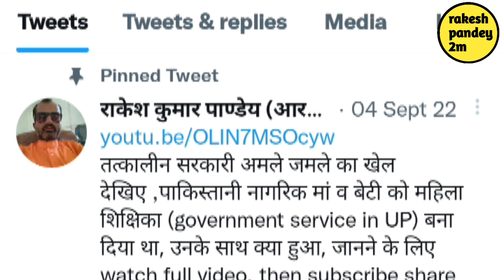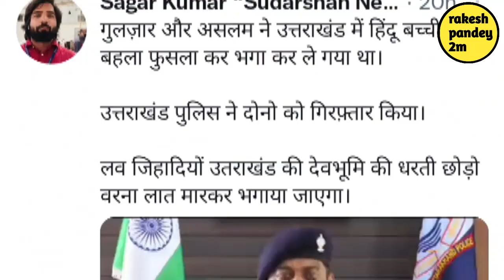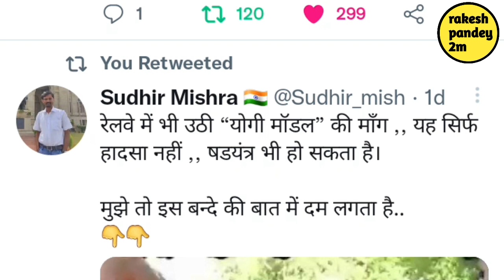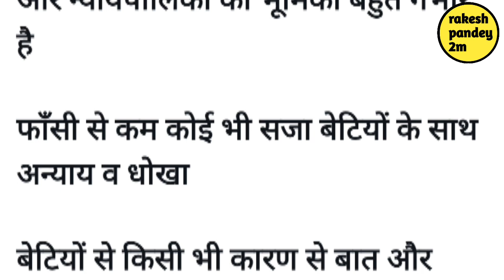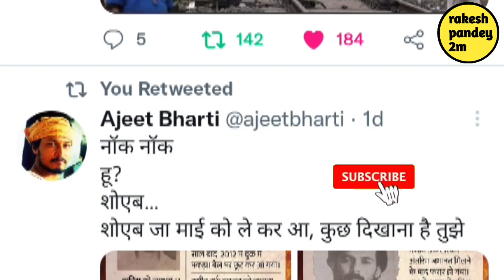Hindu लड़कियाँ धर्मांतरण की शिकार । धर्मांतरण का खेल देख हिन्दू जाग रहा । Rakesh Pandey 2m ।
Hindu लड़कियाँ धर्मांतरण की शिकार । धर्मांतरण का खेल देख हिन्दू जाग रहा । Rakesh Pandey 2m । CM Yogi Adityanath Tiffin Ke Saath Meeting Me Pahunche । Uttar Pradesh News ।